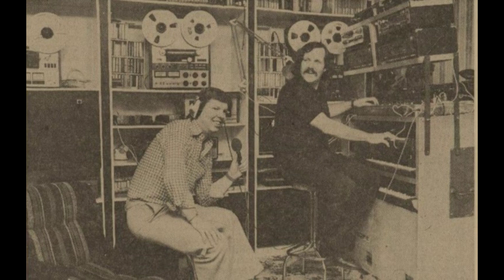Mood & Fun - De Heilsoldaat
Released: Early 70's Live Record

Orgel/zang: Bennie Hulshof
Drums/zang: Wim van Gorkum